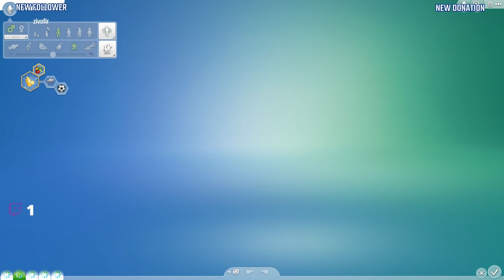We got this. 👩‍🎨🤰 Let's play the Sims 4 100 Baby Challenge!!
Today's stream! Things are going much better now!